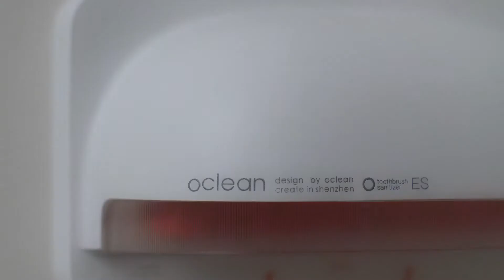Oclean S1 Умный стерилизатор для зубных щеток